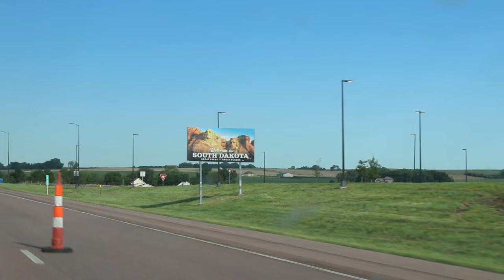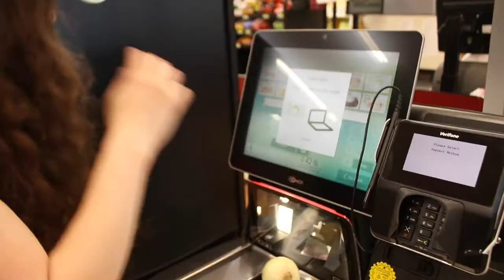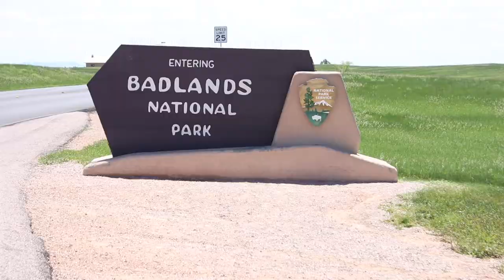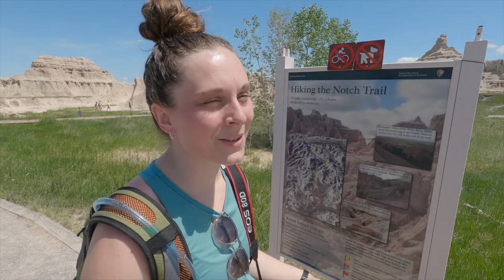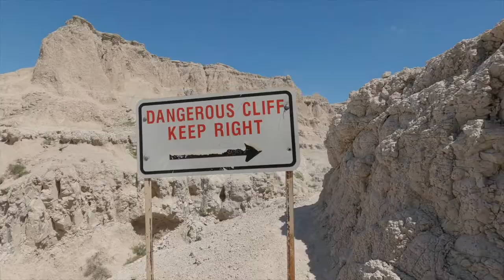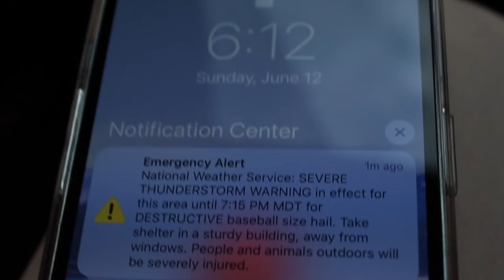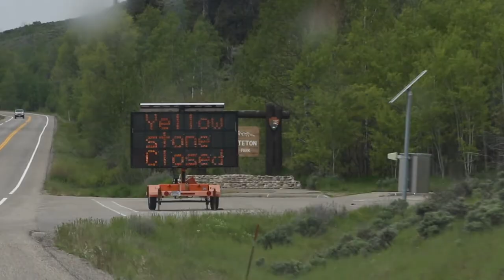BADLANDS National Park in 1 Day (Cross Country Road Trip)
A road trip across the United States requires a day spent in Badlands National Park. This park offers some of the wildest landscapes, unique hikes, and amazing wildlife there is! We hit up four trails here: the Window Trail, Door Trail, Notch Trail, and Saddle Pass Trail, each offering its own special views of this wacky & beautiful terrain. Rocky, red bands, random spires, and really hot describe the landscape from our experience. Harsh, vast, and incredible. It’s something you truly need to experience for yourself!

We post new travel/food content every single week. We hope you join in on the adventure!

🕑 Timestamps:

0:00 Intro
1:00 Al's Oasis
1:57 Prairie Dog Ranch Store
2:32 Badlands
4:00 Door Trail
5:18 Window Trail
6:08 Notch Trail
7:26 Saddle Pass Trail
11:43 Driving Through Badlands
12:06 Wildlife
12:45 Storm
14:42 Staying at a Stranger's House
17:28 Can We Get into Our Roof Bag?
19:04 Preview of Next Video

📍Locations/Hikes:
Door Trail .9 mi, easy
Window Trail: .3 mi, easy
Notch Trail: 1.5 mi, strenuous
Saddle Pass Trail: .7 mi, moderate

We're the Gazicas! Josh & Erica, to be exact. We seek to experience beautiful places, new adventures, delicious food, and meet incredible people along the way.

We met in 2016 as college freshmen, got married in December 2020, and have been exploring the world ever since. This channel is meant to store & cherish our travel memories - be it BBQ in Kentucky, a strenuous hike in Utah, or flying 1,000 ft. over Texas in a powered parachute. Along the way, we hope you join us as we continue to create new memories through adventures.

If you've been somewhere we've been, leave a comment about your favorite part. If you have insight about a hike we've done, share your thoughts with us. We love to hear your stories, too!